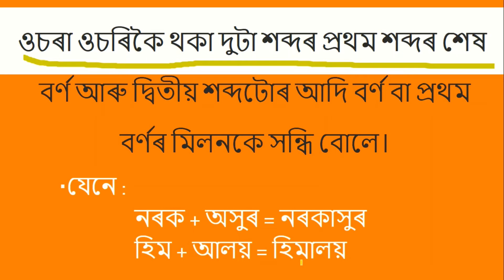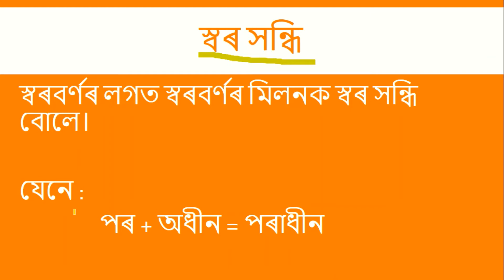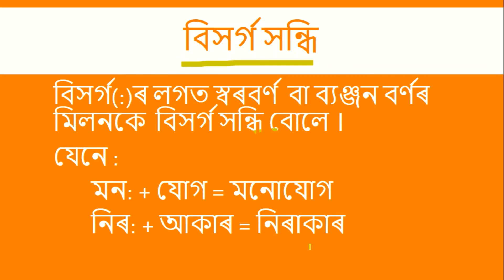সন্ধি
সাধাৰণ ধাৰণা